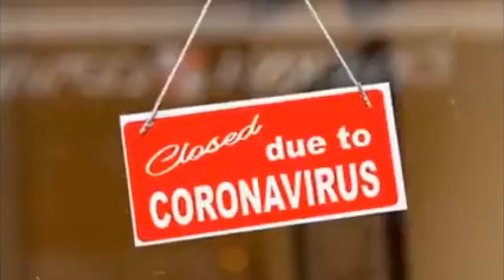Bootleg Piano Bar with Dan Louisell 2.1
This is a recording of a live performance by Dan Louisell.